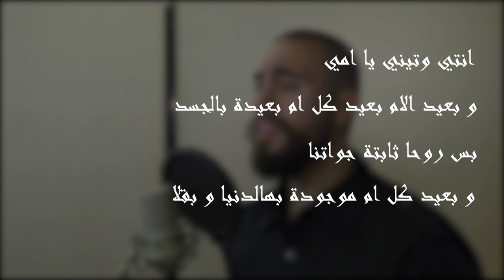ايدي داوود - وين رحتي || Eddy Daoud - Wen Rahti (اغنية عيد الام)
ايدي داوود - وين رحتي  || Eddy Daoud - Wen Rahti

وين رحتي
Lyrics :Joseph Darrouz
composition : Eddy Daoud
Arrangement : Avig Tchaylian
Studio & Recording : Ward Production
Mixsing and Mastering : Michel Ward
Video By :Ehab El- Mounajed
الكلمات l Lyrics

وين رحتي ووين تركتيني                                             هل قلب اشتقلك صدقيني
بعدك عني جرح كبير                                                  مش قادر غيرك يشفيني

                           بهاك الليل يخبروني عيونك ما عاد يشوفوني
                            نمتي و فليتي و تركتي دموعي جواتي مدفوتة

                            يا امي يا اجما ضحكة يا نور و مضوي العتمة
                          هل دني اشتاقتلك يمي يا روحي و عيوني و دمي